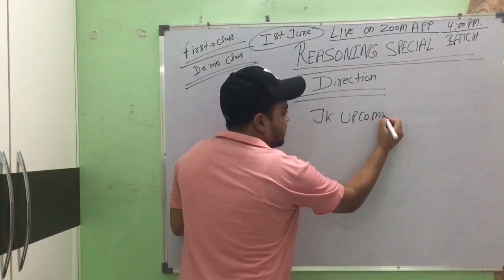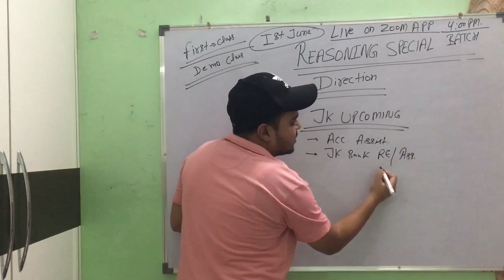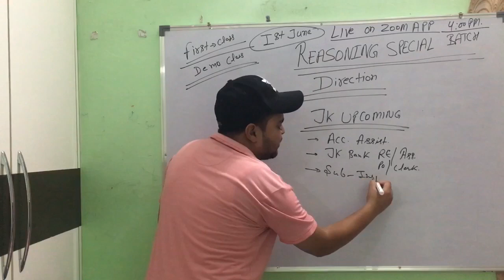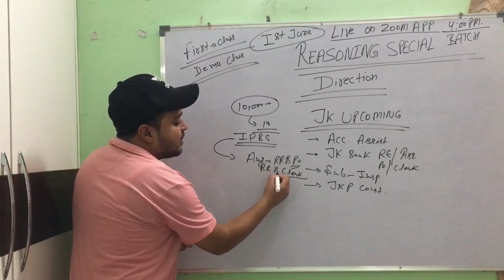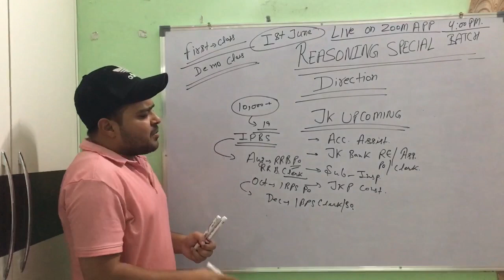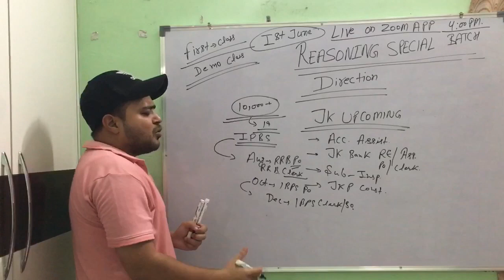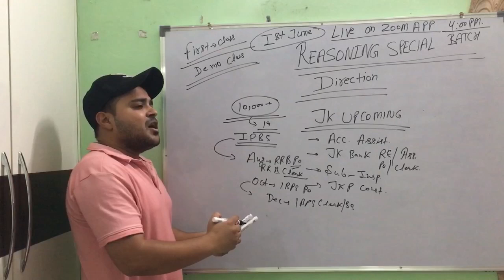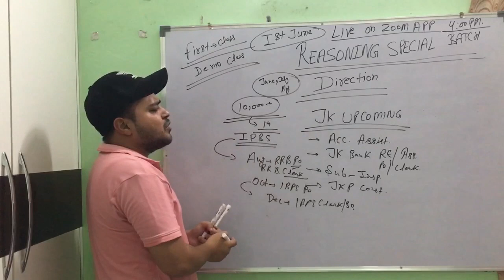UPCOMING GOVERNMENT JOBS AFTER LOCKDOWN ||STATE LEVEL & CENTRE EXAMS||BY GURPREET SIR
Success is one step away NO.1 COACHING INSTITUTE IN JAMMU FOR BANKING/JUET/JKSSB/SSC(CGL/CHSL/MTS)/RAILWAYS//LIC/SBI PO,CLERK,/RBI ASSISTANT/ACCOUNT ASSISTANT AND OTHER STATE EXAMS.
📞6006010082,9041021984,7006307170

igshid=cqvuz0o9dw6b